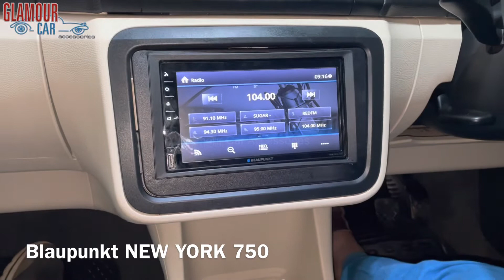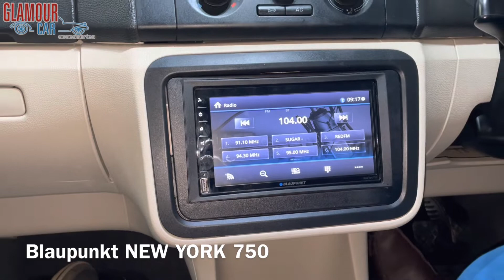Blaupunkt New York 750 Installed in Skoda Fabia #9986031792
369, 1st A Cross, 7th Block,